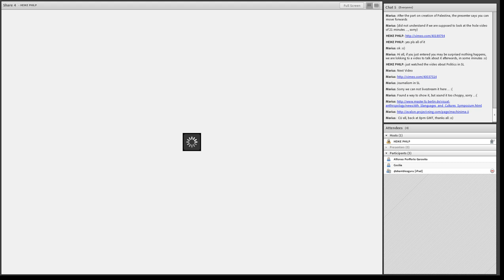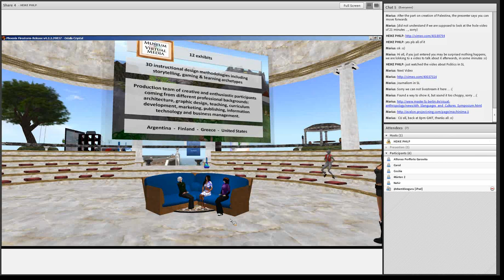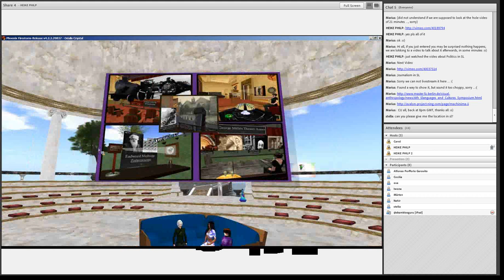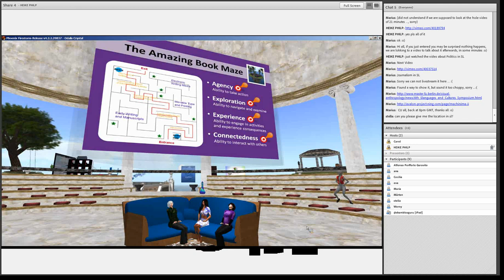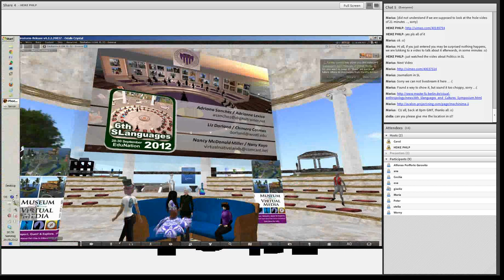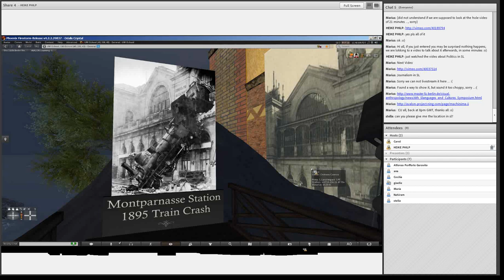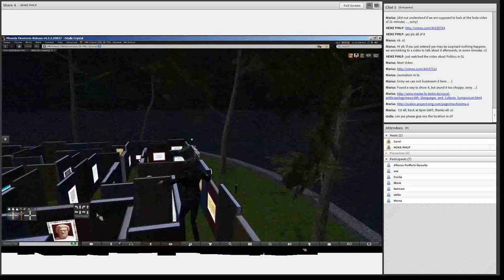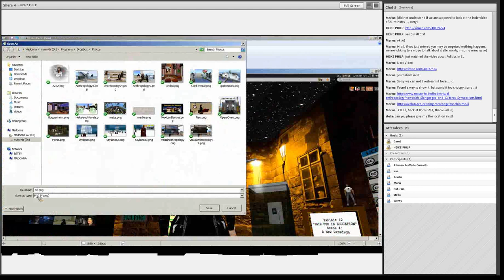Museum of Virtual Media Tour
The Museum of Virtual Media was inspired by Infinite Reality, a book on virtual worlds technology and education written by Jim Blascovich and Jeremy Bailenson. The MVM is the collaborative final project of the University of Washington's Certificate in Virtual Worlds (UWVW) Class 2012. [Randy Hinrichs of 2B3D is the instructor for the UW program.]
Take a flying guided tour of the Museum on the back of a giant raven, then visit interactive exhibits on the history of communications technologies from the prehistoric caves at Lascaux to the latest generations of virtual reality. Teleport to exhibits, participate in an interactive quest, or explore at your own pace [through] storytelling, graphics, cinematography, television, theater, sculpture, photography, electricity, broadcast media, manuscripts, and printing.
Each exhibit applies different 3D instructional design methodologies including storytelling, gaming and learning archetypes to stimulate learning through agency, interactive guided experiences, exploration, tours, active participation and knowledge creation.
During our presentation and tour Chimera, Nany and Adrianne will guide you through portions of their MVM Exhibits.
Let's 3D-walk through virtual worlds for education. You are welcome to explore the Museum of Virtual Media at any time
Bio
Adriana Sanchez (Adrianne Lexico/SL 2009) holds a Certificate in Virtual Worlds from the University of Washington. She has been an EduNation Resident since 2010. She works at The Digital Trainer. Over 20 years' experience teaching English and Spanish for Specific Purposes to adults in multinational companies. Currently training educators on the use of web 2.0 tools, social networks and 3D virtual environments to enhance task-based learning. As an E.learning and Virtual Worlds Specialist, developing instructional and multimedia materials for online courses and providing consultation on how to integrate LMS and 3DVLE for distance education.
Bio
Liz Dorland (Chimera Cosmos/SL 2006) is an educational innovator and early adopter of new technologies for education. Teaching college chemistry for 35 years in colleges in the USA provided an understanding of how students learn and the effective use of visualizations and animations. National Science Foundation activities include serving on NSF Review Panels since the 1992 and as an NSF-DUE chemistry program director in 2003-04. Ongoing projects utilize virtual worlds and social media as learning, communication, and international collaboration environments with a focus on faculty professional development. In July 2011, Liz was co-chair of the Gordon Research Conference on Visualization in Science & Education and works at Washington U in St. Louis.
Nancy McDonald Miller (Nany Kayo/SL 2007) is the Executive Director of Virtual Native Lands. She promotes the use of virtual worlds technologies to strengthen and sustain real world Native American communities. Currently developing 3D immersive educational video games for teaching and preserving endangered Native American languages and cultures. Citizen of the Cherokee Nation. Member of the Modern Language Association of America. Non-profit professional. Software engineer. Graphics designer. Virtual Worlds Consultant, Nonprofit Administrator. Records Keeper at Cherokee Community of Puget Sound. Promoting cultural knowledge and identity among Cherokees in the Puget Sound area.